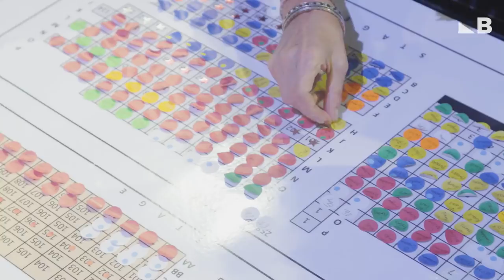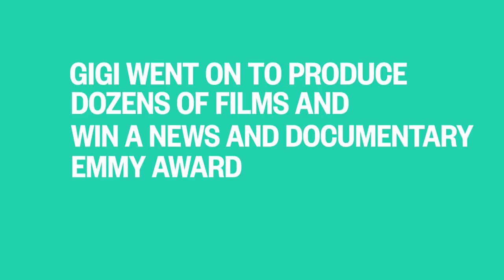Gigi Pritzker: How I Became A Hollywood Producer | Better | NBC News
Have you ever wondered what an entertainment “producer” does and how to become one? We did, so we asked Hollywood and theatre producer Gigi Pritzker.